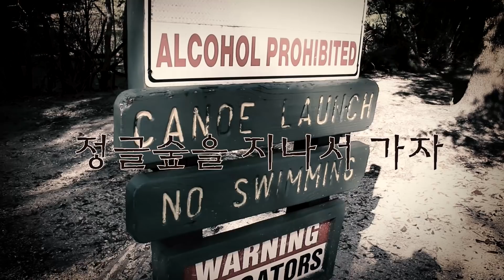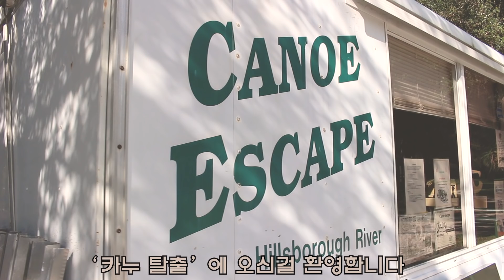🇺🇸 베어그릴스 st로 정글 탐험을 해 보았다 feat. 악어 🐊 말라리아 각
데이트 하면 역시 정글 카누잉 ! 난대없이 떠난 모기와 거미가 들끓는 정글 데이트